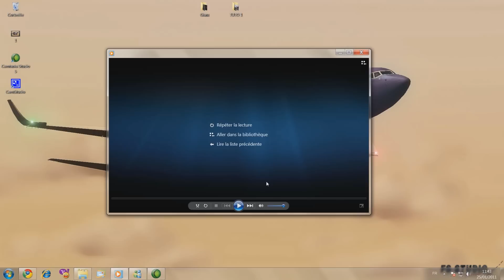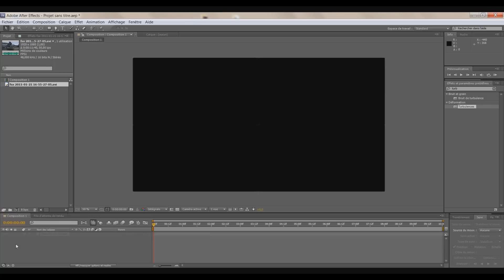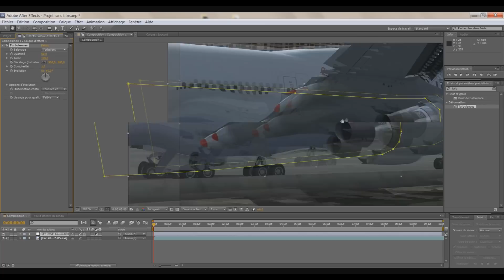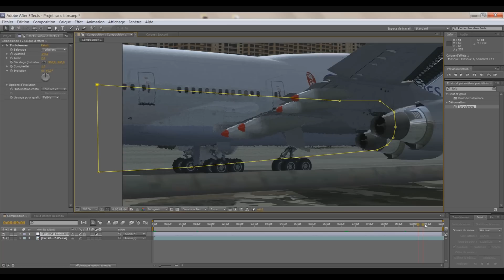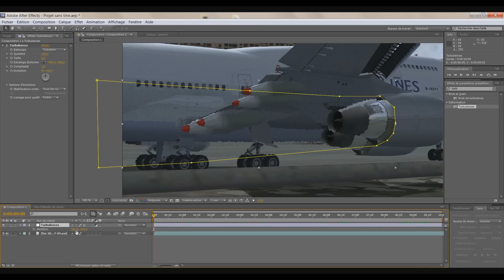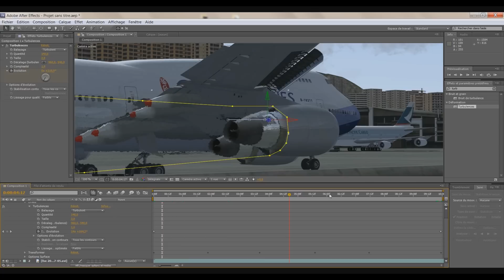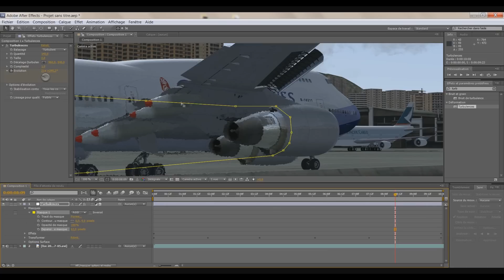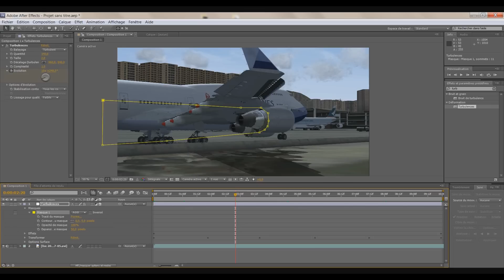Tutoriel effect de chaleur sur FSX avec after effect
Voila un petit tuto pour les personnes voulant améliorer leurs créations vidéo sur flight simulator le prochain tutoriel sera le tracking des phares sur l'avion pour leur remplacement tous mes tutos